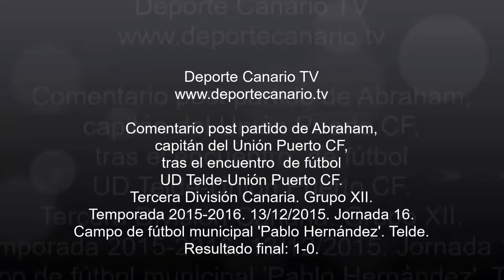Comentario post partido de Abraham, capitán del Unión Puerto CF 13 12 2015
Comentario post partido de Abraham, capitán del Unión Puerto CF, tras el encuentro  de fútbol UD Telde-Unión Puerto CF. Tercera División Canaria. Grupo XII. Temporada 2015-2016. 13/12/2015. Jornada 16. Campo de fútbol municipal 'Pablo Hernández'. Telde. Resultado final: 1-0.